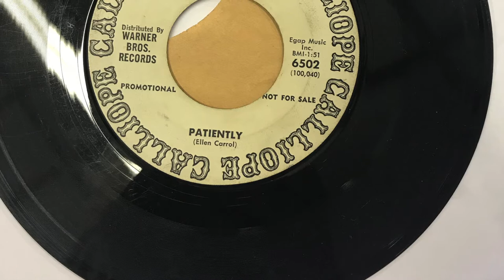Patiently - Larry Barnes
Patiently was produced by the Everly Brothers and released in 1961 on Calliope Records.